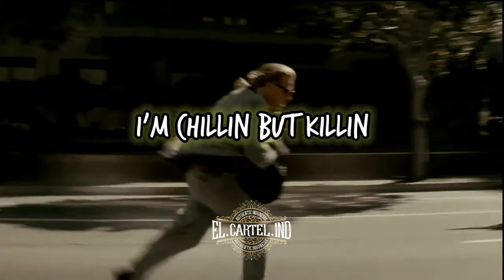EL CARTEL INDONESIA (Official Lyric Video) | media14.prod